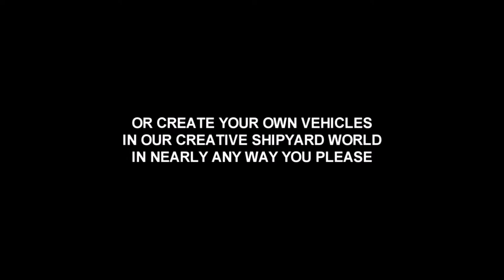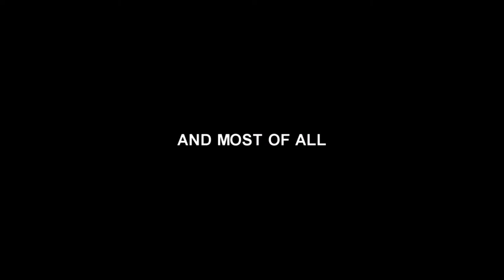NavyCraft Minecraft Plugin Trailer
NavyCraft is a Minecraft server plugin  running spigot 1.8.8., which enamulates vehicular warfare.

Create your own tanks, planes, helicopters, ships, submarines and more in the creative shipyard and fly, sail, dive, and drive them in the survival world.

Fight other players using a variety of weapons, including cannons, bombs, depth charges, AA-Guns, guided torpedoes and more in order to rank up along our american military-style ranking system.

Earn bigger and larger plots as you sink other vehicles and rank up into Navycraft history.